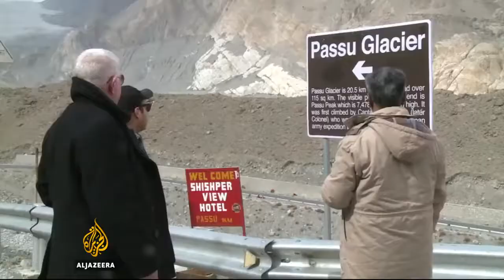Documentary on Gilgit Baltistan by Al Jazeera Tv || GB Studio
This Channel Named "GB Studio" promote the culture of Gilgit Baltistan. Gilgit Baltistan is the region with dense culture and colorful traditions. GB land blessed with talented musicians that gave birth to many Folk and Sufi singers.The latest songs and Documentaries of Gilgit Baltistan are available here. For More visit,